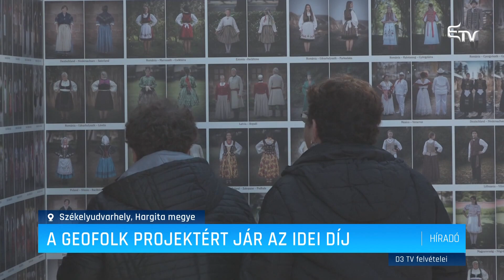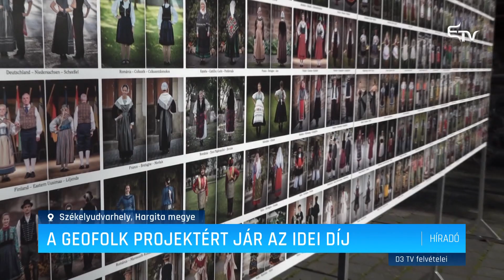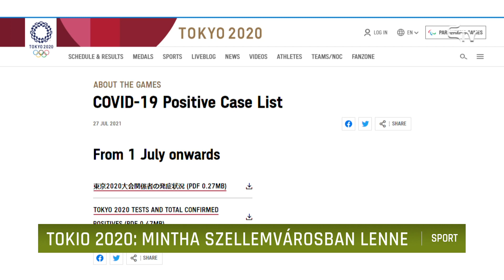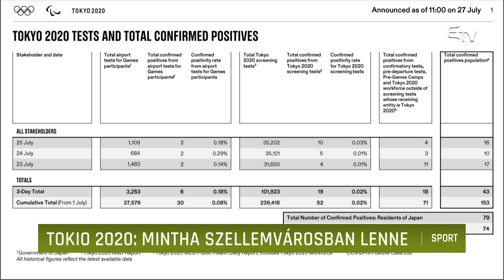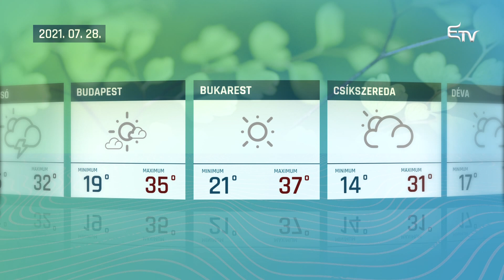Híradó 2021. július 27. – Erdélyi Magyar Televízió